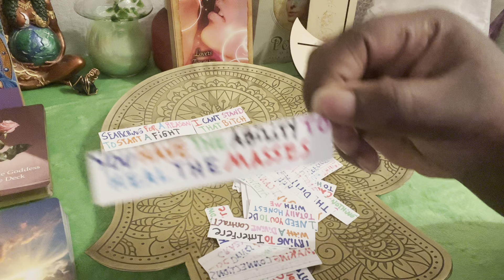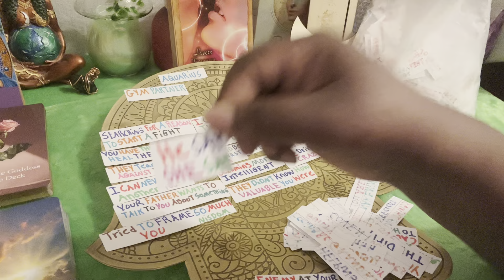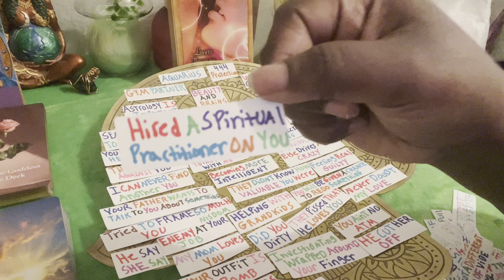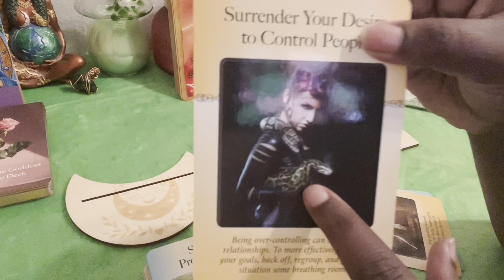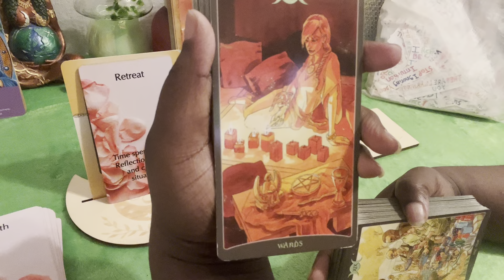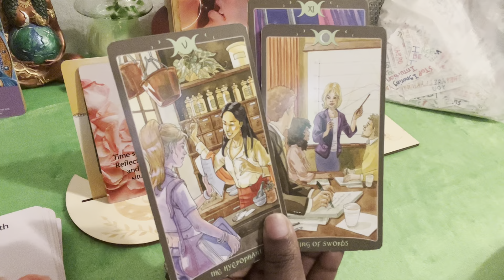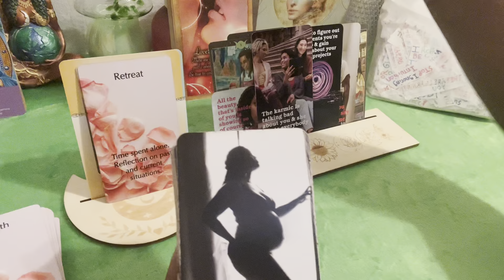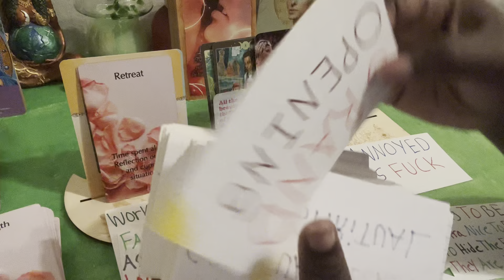Aquarius💯They Want 2 Be Close 2 U No Matter What Any1 Says✨Tired Of People Manipulating This Luv♥️